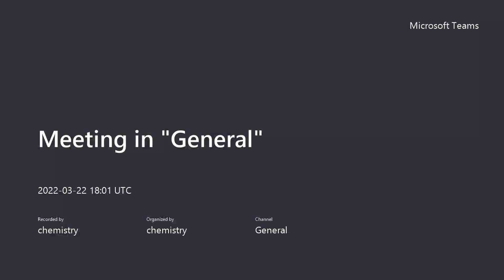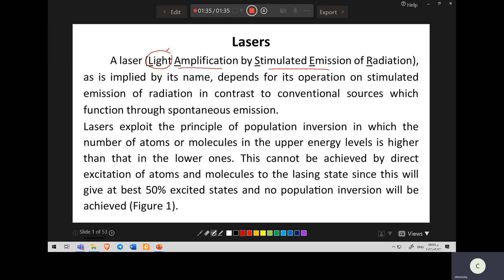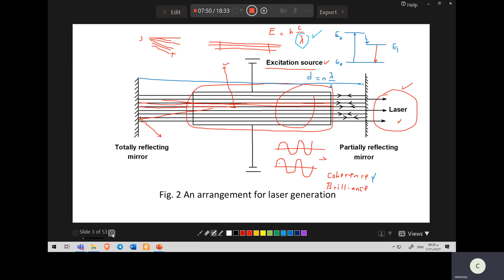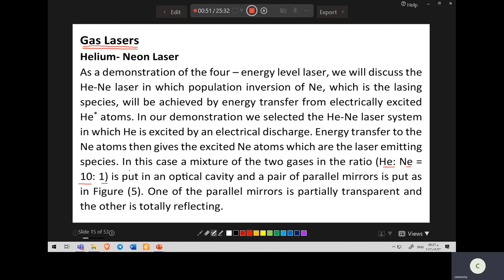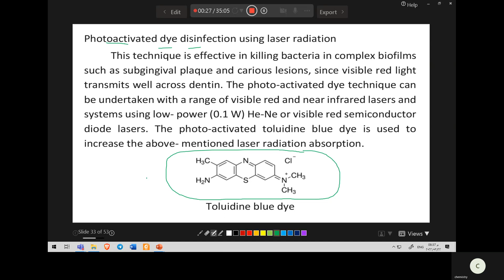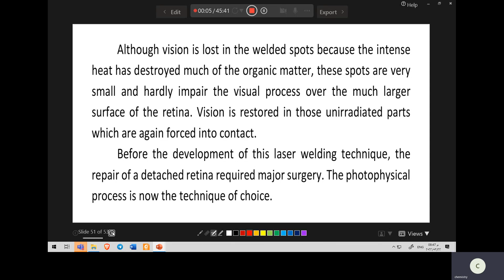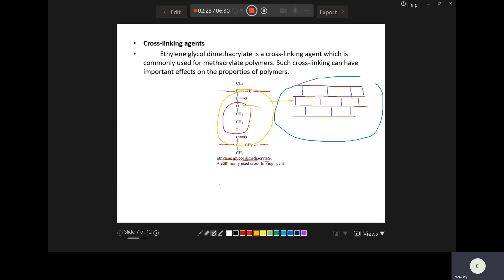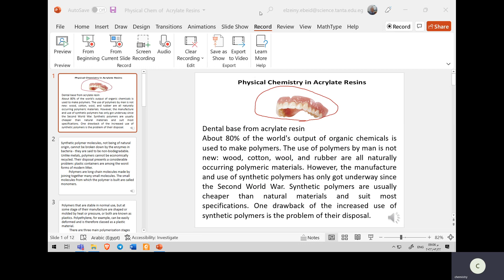Dentistry Lasers& Acrylate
El-Zeiny Mousa Ebeid
Professor Of Physical Chemistry at Tanta University and Center of Basic Sciences (CBS) and College of Oral and Dental Surgery Misr University for Science and Technology 6th October City (MUST)
أ.د. الزيني موسي عبد الفتاح عبيد
 استاذ الكيمياء الفيزيائية بجامعة طنطا ومركز العلوم الأساسية وكلية طب و جراحة الفم والاسنان  بجامعة مصر للعلوم و
التكنولوجيا  مدينة السادس من أكتوبر - مصر